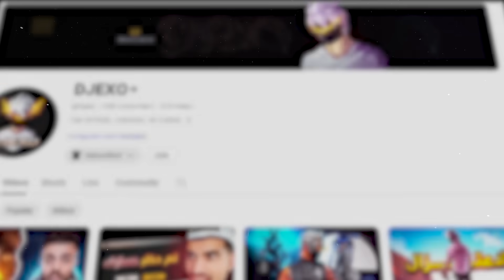😂 White444 اعتراف | انا هو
اذا حبيت تتابعني على 👇🏻 If you want follow me on

WE'RE NOW : 737,000 LOVE YOU ALL 🍷

I'm DJEXO 20 YO, Algerian YouTuber with a big dream.

❤️.أتمنى أن تستمتعوا بمحتواي وتدعموني